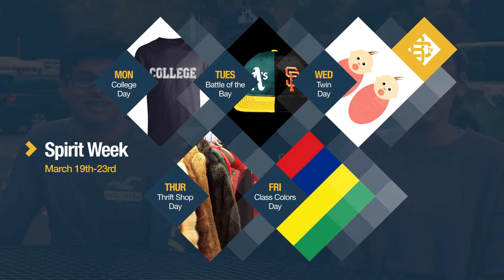Berean Daily // 03.09.18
Welcome to Berean Daily! This is a morning announcement show for Berean Christian High School.

S:02 E:114